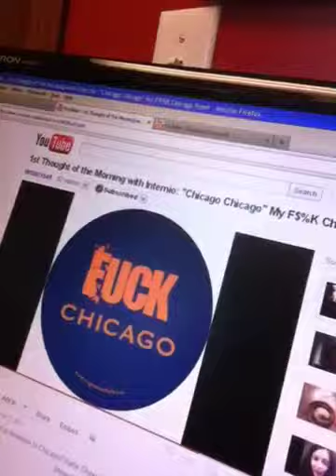EOB answers Internio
Um yeah